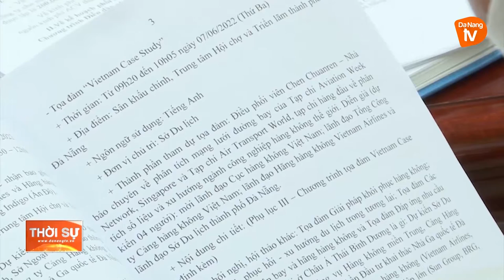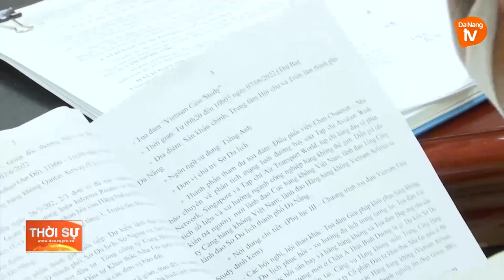RÀ SOÁT CÔNG TÁC TỔ CHỨC DIỄN ĐÀN PHÁT TRIỂN ĐƯỜNG BAY CHÂU Á